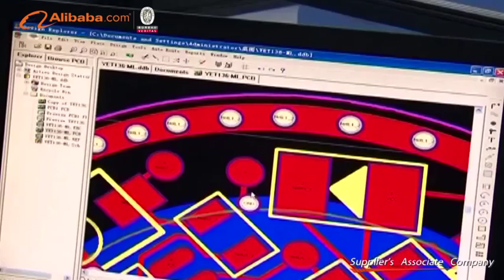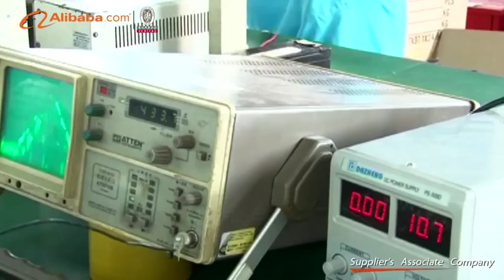Shenzhen Yaoertai technology Development Co.; Ltd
Estabslished 2005, YET have been passed 11years birthday, here you can see our new office  and workshop and  workers.
we are supplier door auotomation of wireless remote control, wireless control board , photocell and so on